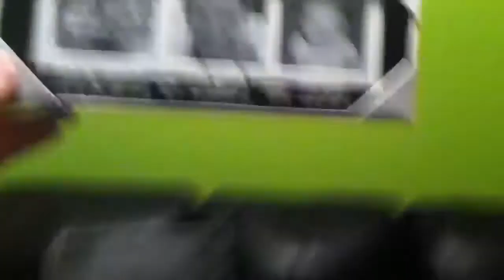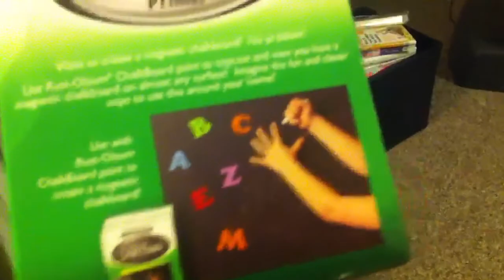Magnetic Paint!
Yes